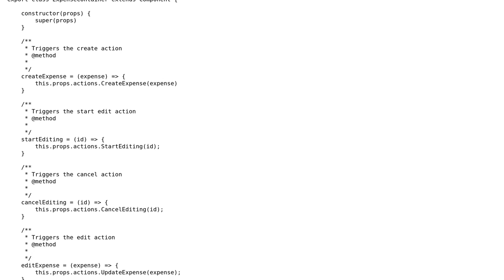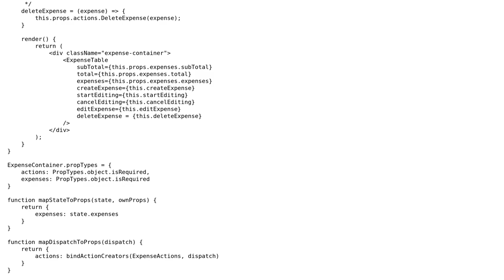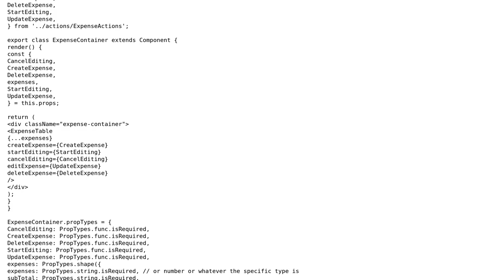Code Review: React/Redux/Node/Express crud application with a React class component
With thanks & praise to God, and with thanks to the many people who have made this project possible! | Content (except music & images) licensed under CC BY-SA | Music | Images & others | With thanks to user SAM OnELA user nadal user Drew Reese and the Stack Exchange Network Trademarks are property of their respective owners. You are responsible for your own actions.